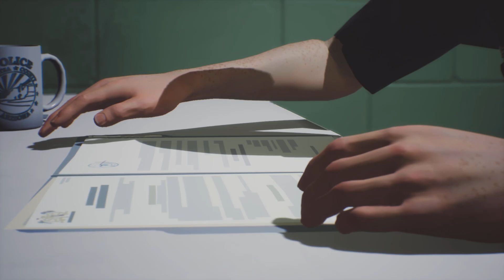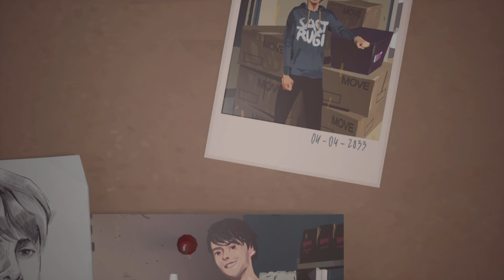Wolf Brother Ending-Life is Strange 2 Playthrough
The finale of my life is strange 2 playthrough! We get to see how the story of the wolf brothers ends!